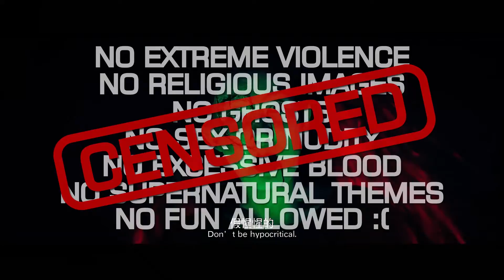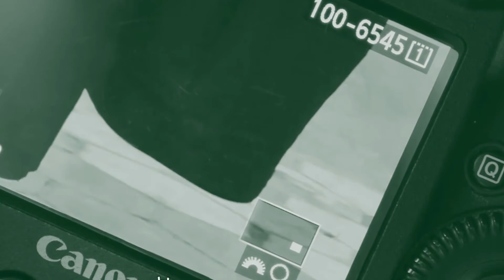Chinese Horror Explained EP#002: Haunted Graduation Photo 1 and 2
This video first appeared on our sister channel Asian Film Fans

Welcome to our series where we attempted to explain the stories behind Chinese horror films, one of the most heavily regulated movie genres in Mainland China.

In this episode, we look at Haunted Graduation Photo 1 and 2

AFF Link N/A

Director Shiyu Lu
Starring Yuan Chen, Li-er Lu, Wei Song and Qian Li
Original Title (pt1) 碟仙之毕业照  (pt2) 恐怖毕业照2